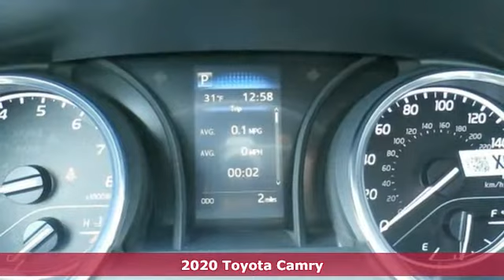2020 Toyota Camry Utica NY Oneida, NY TV5245 - SOLD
Year: 2020
Make: Toyota
Model: Camry
Trim: SE
Engine: 2.5L I4 DOHC 16V
Transmission: 8-Speed Automatic
Color: White
Interior: Ash
Stock #: TV5245
VIN: 4T1G11AKXLU890730

Address:
1441 Genesee St.